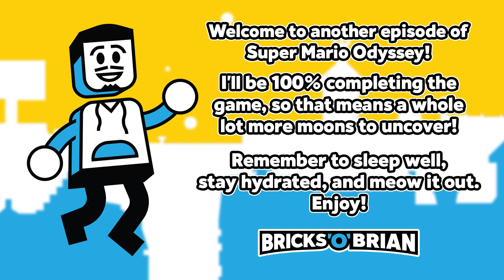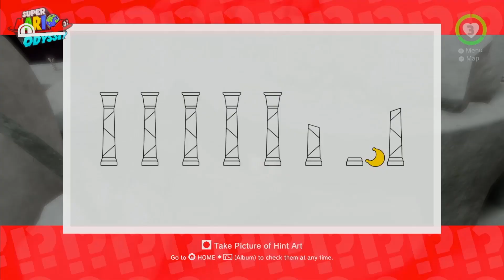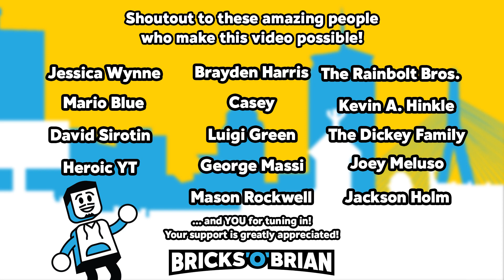Many Large Steps in the Stars! - Super Mario Odyssey with Bricks 'O' Brian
Brian completes his playthrough of Super Mario Odyssey on the Nintendo Switch! He'll show you whatever remaining coins, Power Moons, and secrets are left in the incomplete kingdoms. Shouldn't be too hard of a problem for a pro gamer, right?

Brian Saviano
321 Main Street 1448